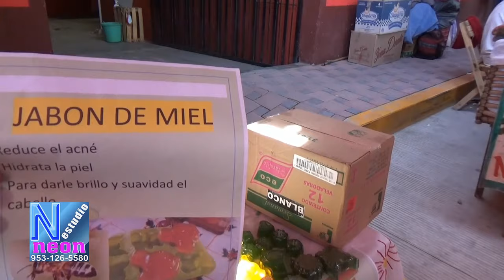Tezoatlan de Segura y luna 2022